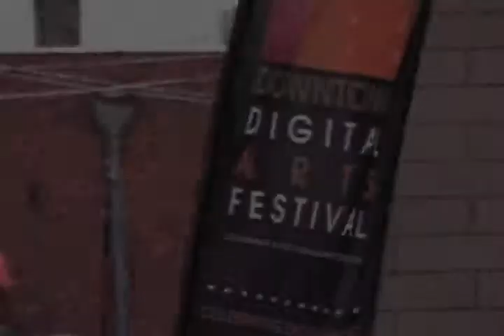Downtown Digital Arts Festival 2009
The Downtown Digital Arts Festival was a showcase for Columbus State students in Interactive Media and Technology. Students competed in four categories: Animation/Interactive, Digital Design, Digital Video and Digital Photography. See some of their work here.